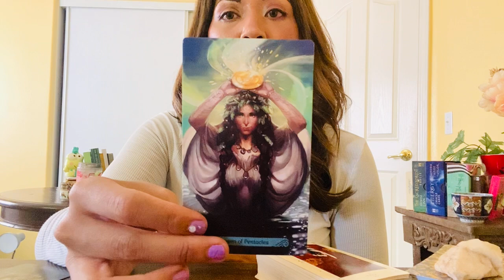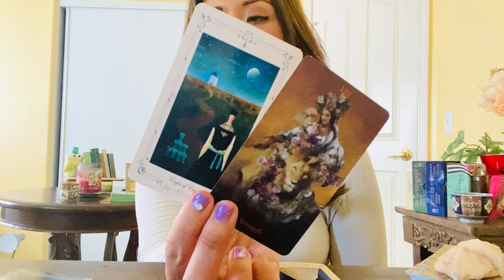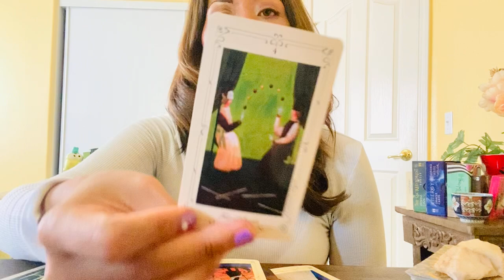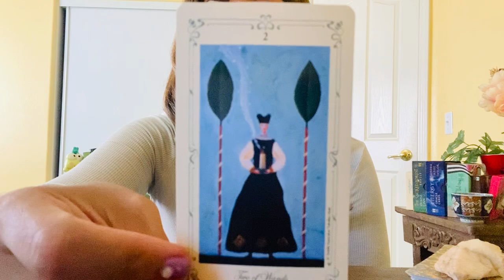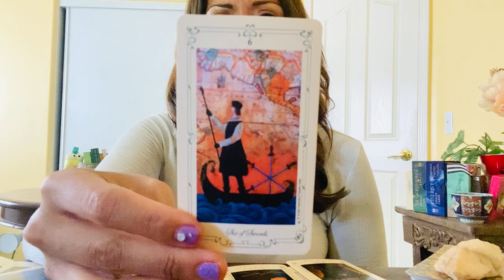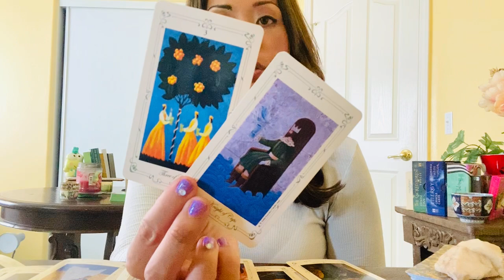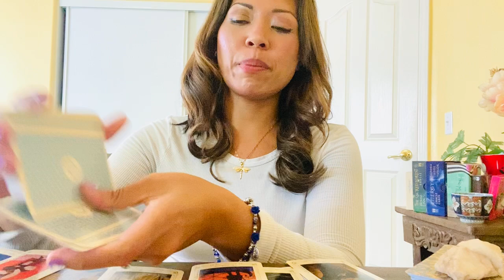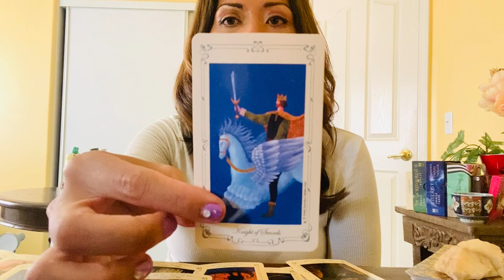Libra ♎️ “Libra’s Compass 🧭 Beginning with a New Mindset, Appeal, No Looking Backward.”